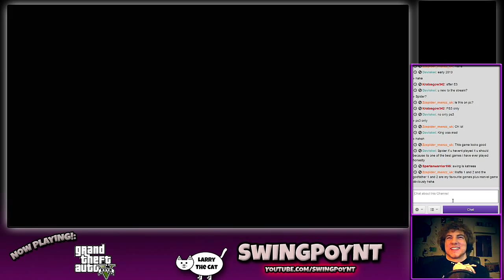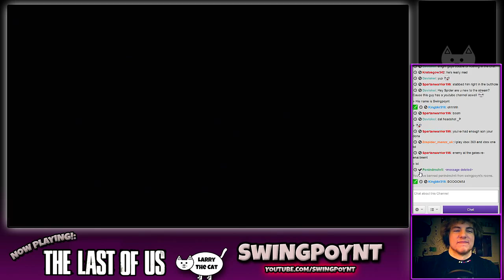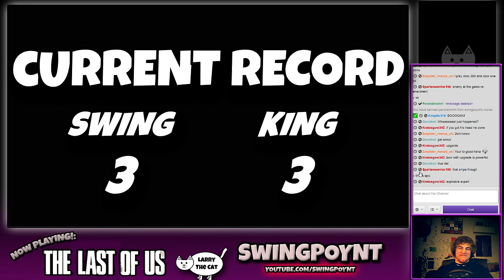SWING vs KING #6 ~ The Last of Us Multiplayer ~ 1v1 Survivors Mode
Leaving a LIKE and SHARING really helps our channel! All the awesome-sauce people do it :D. So do cats.

If you want to be a part of the SwingPoynt channel and get updated on when I upload videos for our channel, then subscribe! (It's free if you didn't know :D )

Horizon by Kazbo
Follow Kasbo:

tlou
The Last of Us Multiplayer Gameplay of survivors mode. The Last of Us gameplay features different weapons and loadout. Does not include main game characters like joel or tess or ellie. Could have DLC in future.